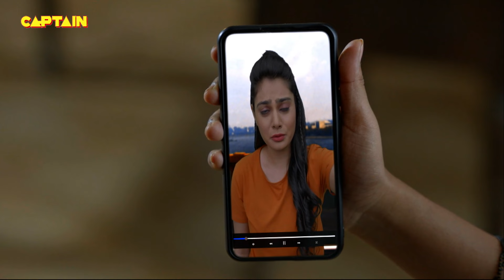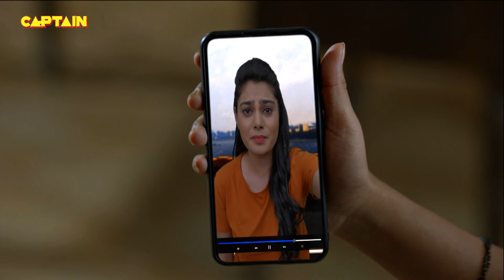Santosh कैसे तुड़वाएंगी इस औरत की लड़की से Cheetah की शादी || Maddam Sir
Santosh कैसे तुड़वाएंगी इस औरत की लड़की से Cheetah की शादी || Maddam Sir E.P 221